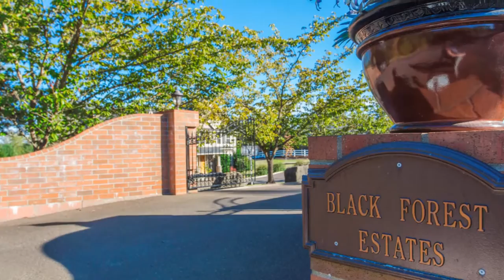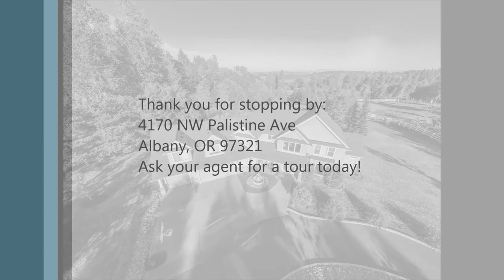4170 NW Palistine Ave 97321